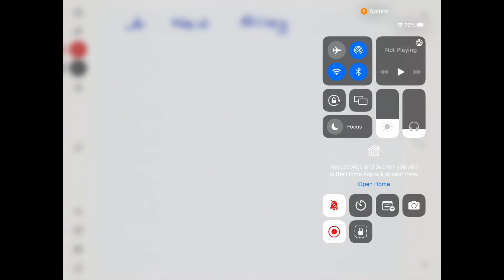A scientist developed a new metal alloy for use in cookware. The alloy has several properties that …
A scientist developed a new metal alloy for use in cookware. The alloy has several properties that still need to be determined. One such property is the specific heat. Based on the alloy x27;s composition, the scientist hypothesizes that the specific heat will be close to 0.490 J/gâ‹…Â°C. To determine the actual specific heat of the alloy, the scientist heats a 10.92 g piece of the alloy to 100.0 Â°C. He then places the metal into an insulated container holding 50.00 g of water (cH2O=4.184 J/gâ‹…Â°C) with an initial temperature of 23.7 Â°C. Assume heat loss to the surroundings is negligible. Calculate the final temperature of the water assuming the scientist x27;s prediction is correct.

Join Numerade today at:
ExploringtheFascinatingWorldofThermochemistry|LearnMoreToday